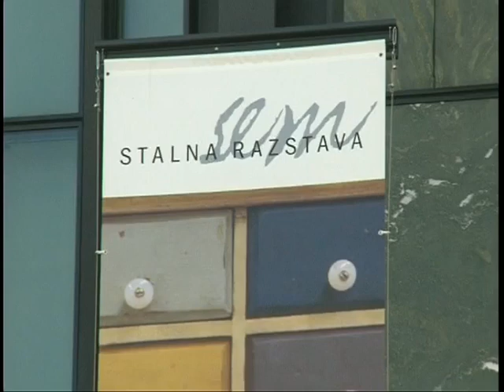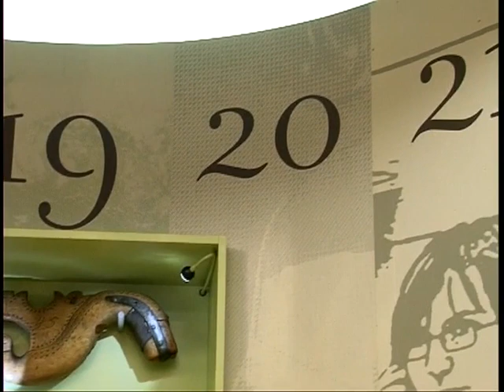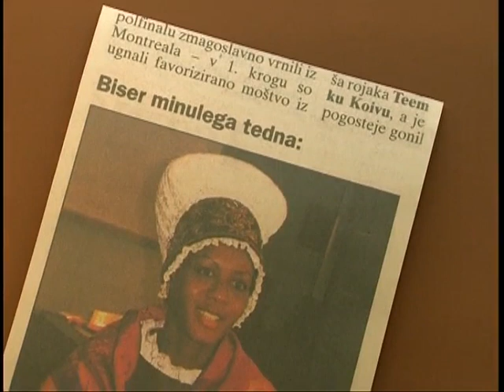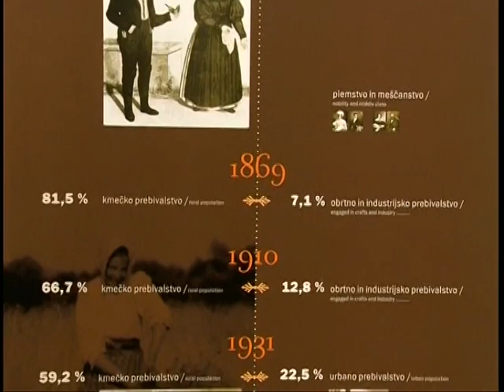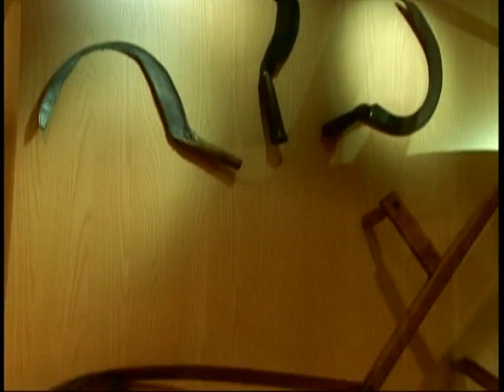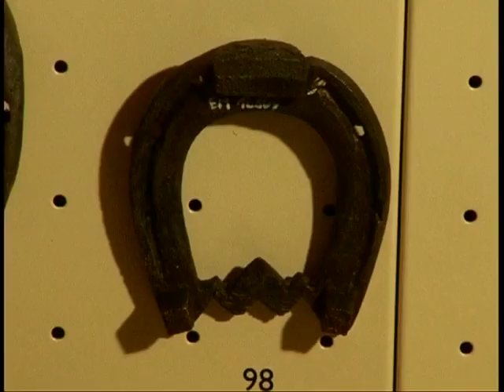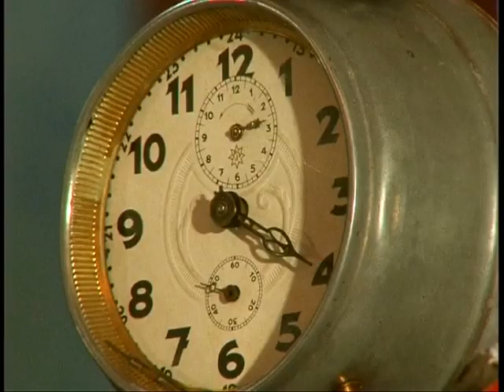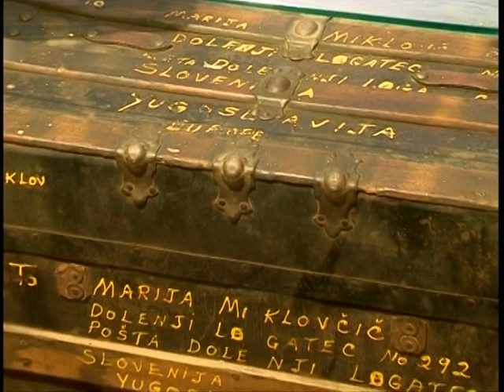Vredno je vstopiti noter - SEM (1. in 2. poglavje)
Sprehod po razstavi Med naravo in kulturo (Predmeti življenja, predmeti poželenja in Voda in zemlja)